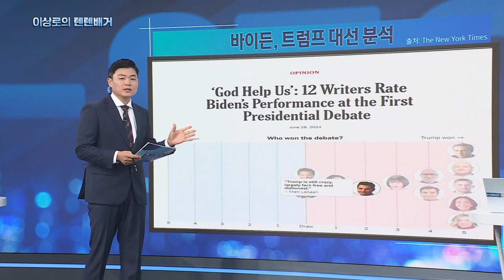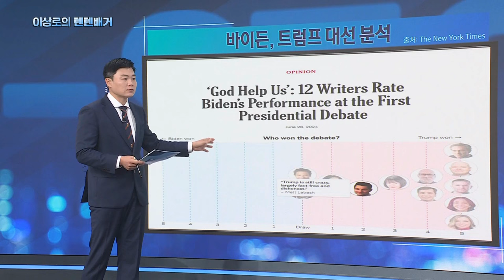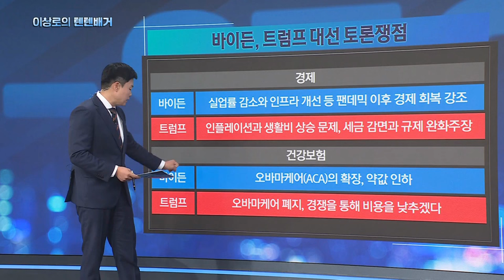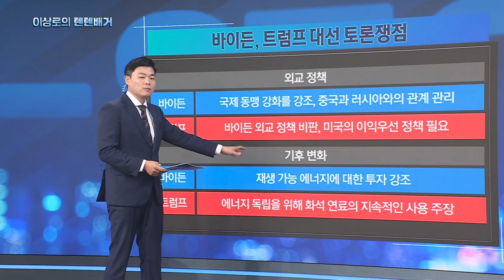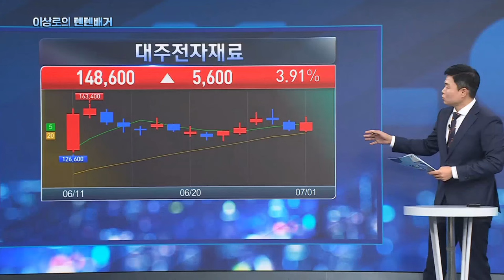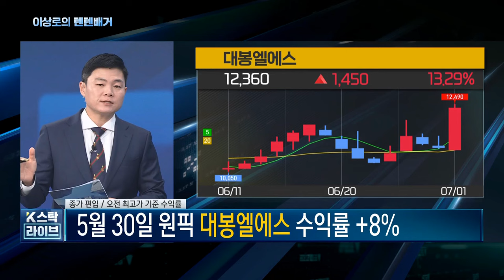미국 대선토론 수혜주 찾기! 2차전지, 반도체 재평가 받는다?(대주전자재료, 포스코홀딩스, 포스코퓨처엠, 에코프로비엠, LG에너지솔루션, 피엔티, LG화학)